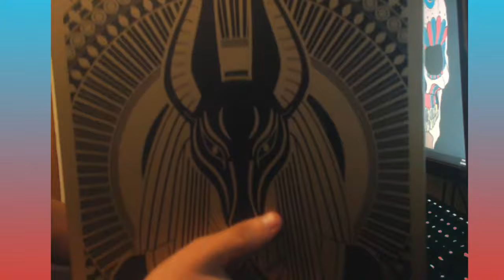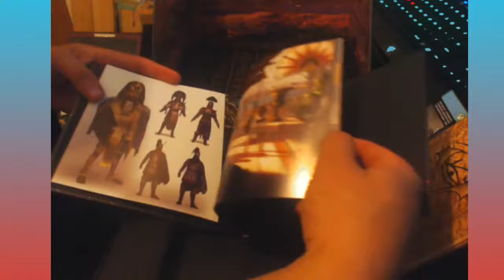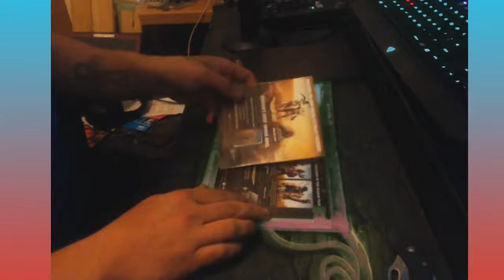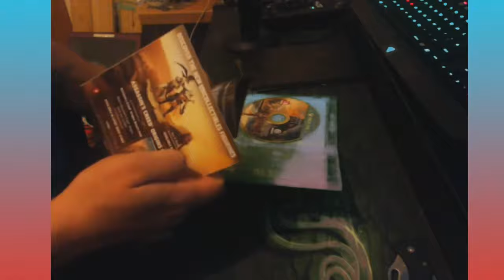Assassin's Creed Origins, Gods Edition. Unboxing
watch game play from some of the latest games and some of the older ones too want to watch live search my name to find my live feeds give a follow to find out when i'm live

Captain_madmut is a name used across all my accounts search me and see what you find